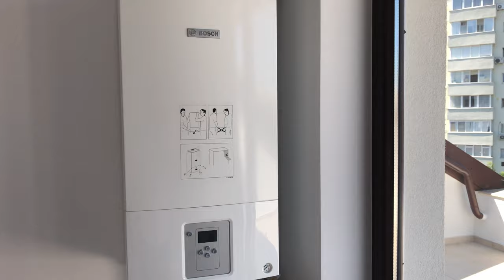Apartament 3 camere Mosilor 16 Residence - Dezvoltatorimobiliar.ro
Modelul de apartament 3 camere - suprafata utila totala de 158.91 mp, este disponibil spre vânzare în ansamblul rezidențial Moșilor 16 Residence, din Sectorul 2 al Bucureștiului.